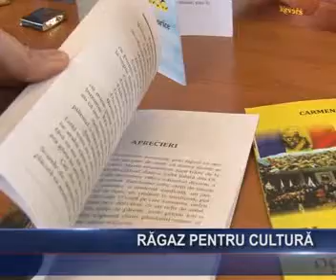ragaz pentru cultura